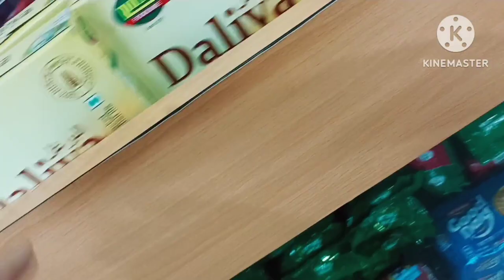Gumwi Mwnnao Thangna Fwibai ll Roniya Kherkatary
Roniya Kherkatary